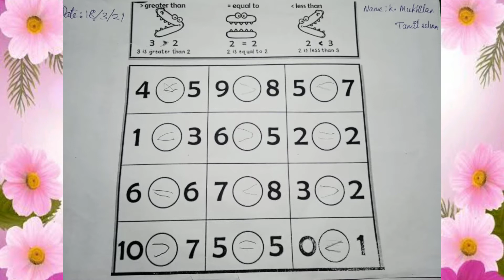NINOS HOME MONTESSORI / PARENTS TESTIMONIAL OF NINOS IN PANDEMIC PERIOD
This is a short video of parents testimonial
in Pandemic Situation.